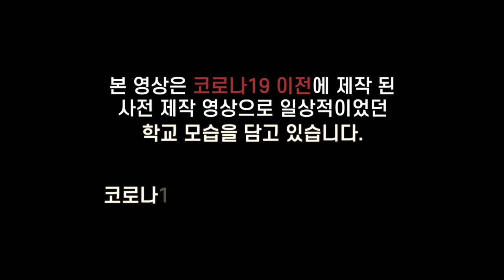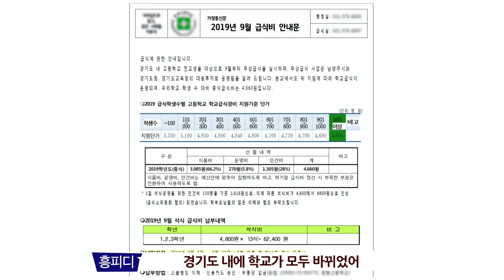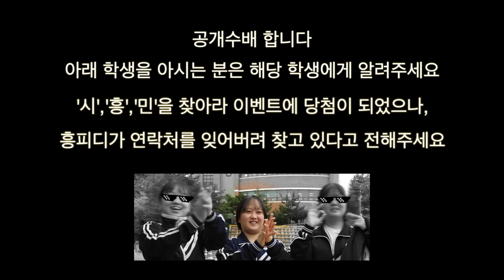[흥식사] ⛪️자고로 학교급식이란 다같이 떠들며 먹는거 아닌가요??⛪️ 흥피디 학교급식 습격사건🍱 - 한국조리과학고등학교편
위 영상은 코로나19 이전인 2019년 10월에 촬영된 영상입니다.
2020년 시흥시 관내 학교를 대상으로 제작하려 하였으나 코로나19로 인해서
한편만 제작이 되었습니다.
코로나19 팬데믹이 발생하기 이전의 자유롭고 활기찼던 모습을 볼 수 있습니다.

이전의 모습으로 돌아갈때 그때는 너희 학교다.(feat.흥피디)